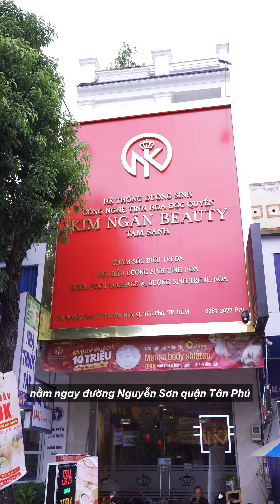Một địa điểm gội đầu chăm da siêu đã tại Tân Phú | Hotdeal Hồ Chí Minh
- Kim Ngân Tám Sánh Beauty - Thiên đường dưỡng sinh cao cấp tại Tân Phú!

- Kim Ngân Tám Sánh Beauty ra đời với sứ mệnh mang đến một chốn an yên để bạn tạm tránh khỏi cuộc sống xô bồ nơi phố thị, tái tạo năng lượng và khỏe mạnh hơn.

- Các dịch vụ tại Kim Ngân Tám Sánh Beauty gồm: gội đầu dưỡng sinh, massage, tắm lá Dao, tắm thảo dược, cạo gió, giác hơi, chăm sóc da chuyên sâu…

- Đội ngũ chuyên viên giàu kinh nghiệm luôn được nâng cao tay nghề, đảm bảo mang lại cho bạn trải nghiệm thư giãn tuyệt vời nhất.

- Không gian yên tĩnh, rộng rãi, thoải mái.

Các deal khuyến mãi CỰC HOT có tất cả tại ⤵️⤵️⤵️:
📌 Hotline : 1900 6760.